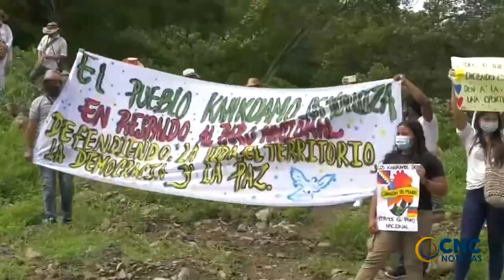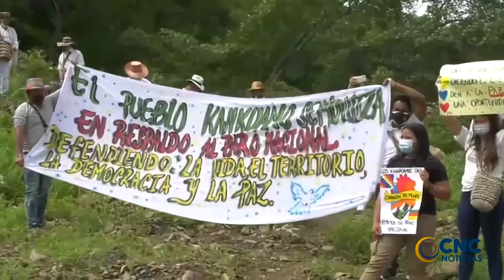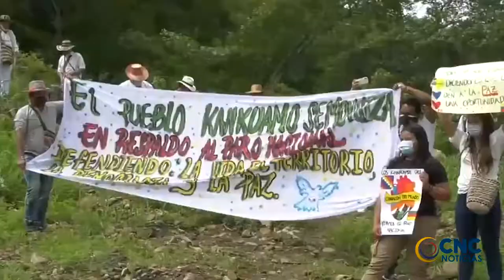LOS PUEBLOS INDÍGENAS DE LA SIERRA NEVADA DE SANTA MARTA SE PONEN AL FRENTE DE LA DEFENSA DEL ESPACI